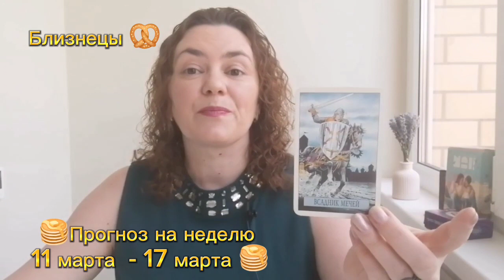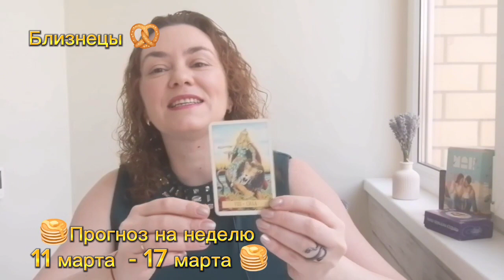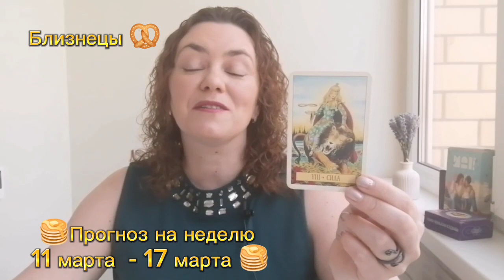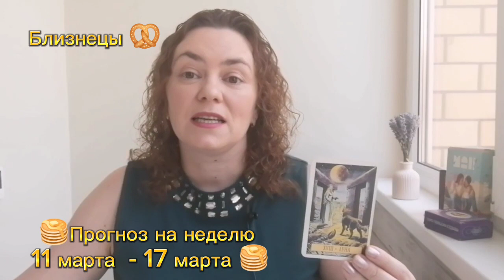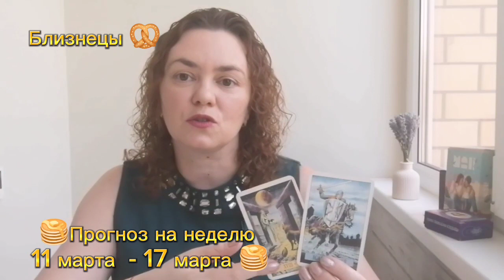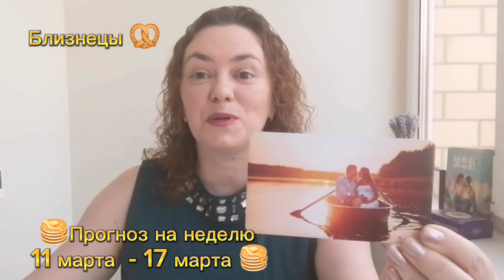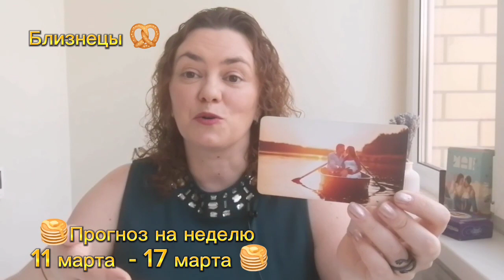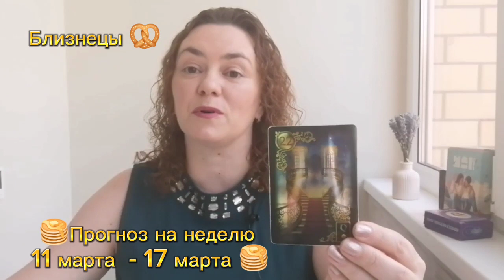🥞Прогноз на неделю 11-17 марта🥞 Близнецы♊️